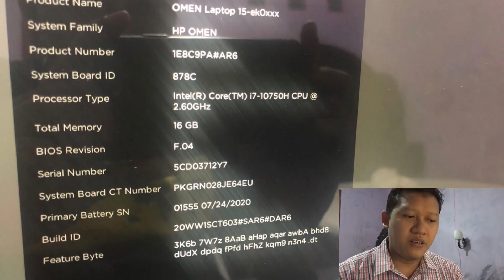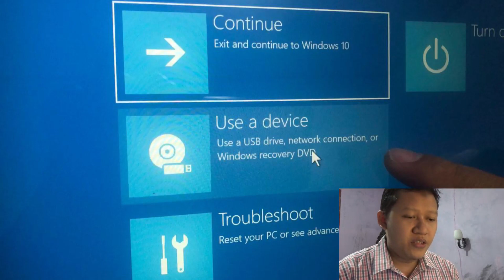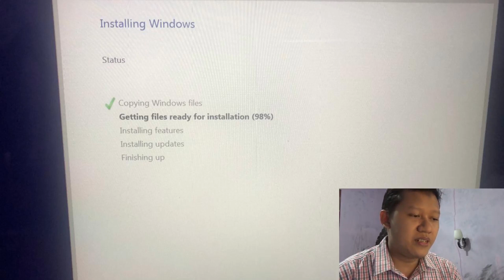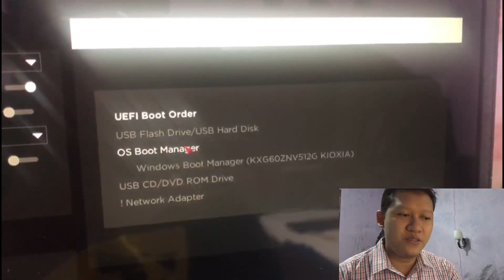SETTING BIOS - INSTALL HP OMEN GAMING